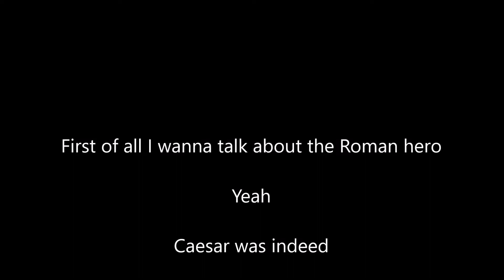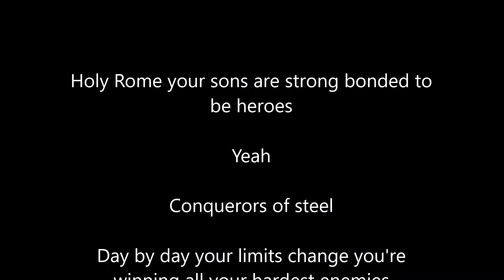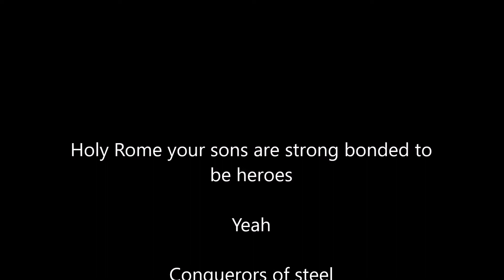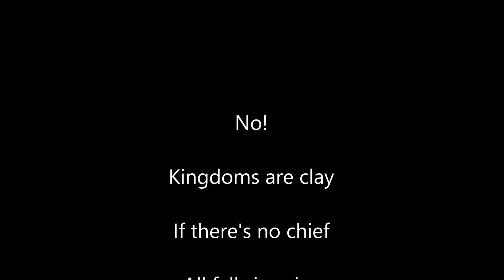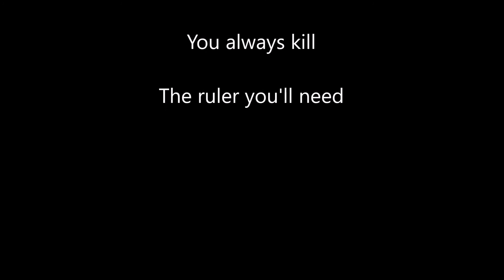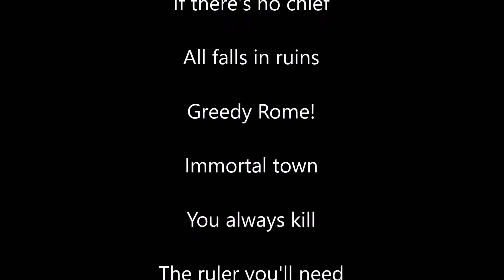White Skull - Greedy Rome Lyrics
Greedy Rome by White Skull with Lyrics